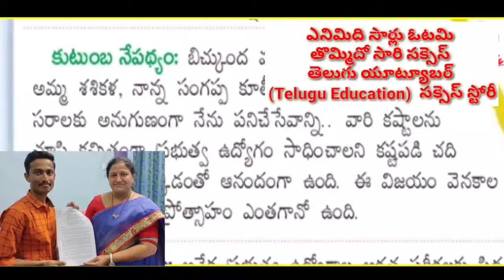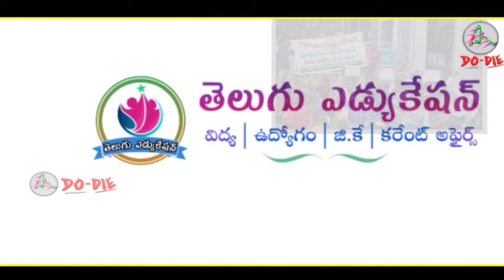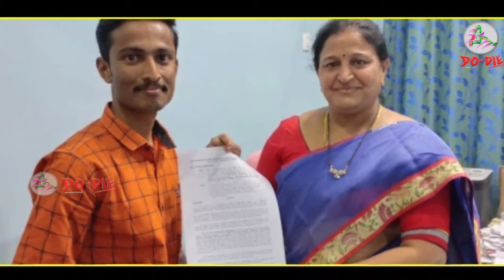Hwo Officer Success Story 2020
సమరం జీవన గమనం సాధించే తరుణం